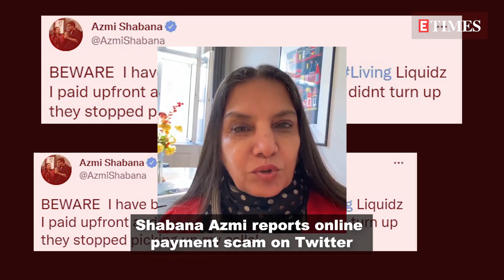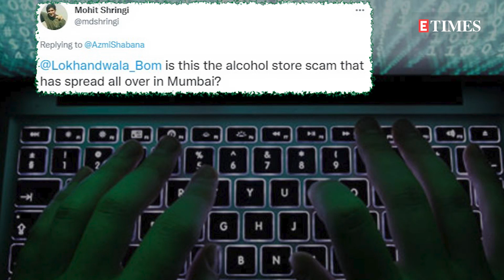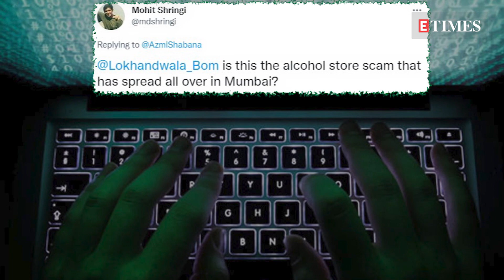Shabana Azmi conned in online payment scam after ordering alcohol online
Veteran actress Shabana Azmi recently took to her Twitter handle to raise an alarm after being conned in an online payment scam. While revealing how she fell into the trap of the online payment scam, she tweeted the details on how she placed the order and made the payment in advance. In her tweet, she also stated that her order has still not been delivered to her and that the people committing the scam have even stopped picking up her calls now.